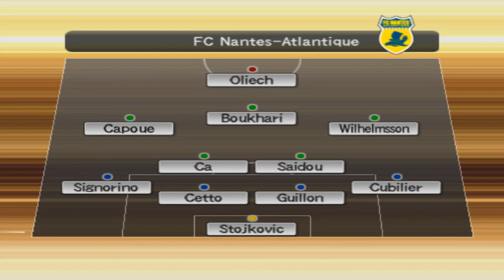Pes 6 Liga Master [2006] #9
Fecha de Lanzamiento: 2006
Desarrollado por: Konami
Plataforma en la que Juego: PC

Liga Master De 2 Jugadores Con Tyneside.
Pro Evolution Soccer 6 (conocido como World Soccer: Winning Eleven 10 en su versión japonesa o Winning Eleven: Pro Evolution Soccer 2007 en su versión estadounidense) es un videojuego de fútbol que se lanzó a la venta en el año 2006. Fue el sexto videojuego de la serie Pro Evolution Soccer y además, fue el primero que se vendió para Nintendo DS.

El videojuego viene con un total de 100 selecciones:
28 de la UEFA (Europa), 16 de la CAF (África)
22 de América (CONCACAF y CONMEBOL)
17 de Asia (AFC) y Oceanía (OFC) y 7 clásicas para jugar en solitario o multijugador ya sea local o a través de internet.

PES 6 incluye como es tradicional los modos de partido rápido, liga, liga máster, hasta seis copas (más la copa Konami que es personalizable) y partidos por la Copa Internacional.